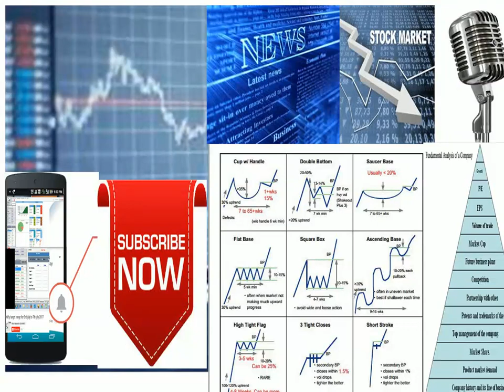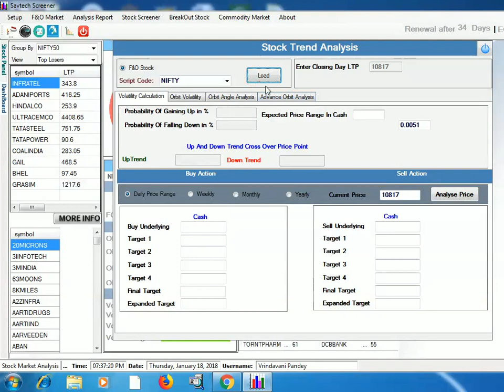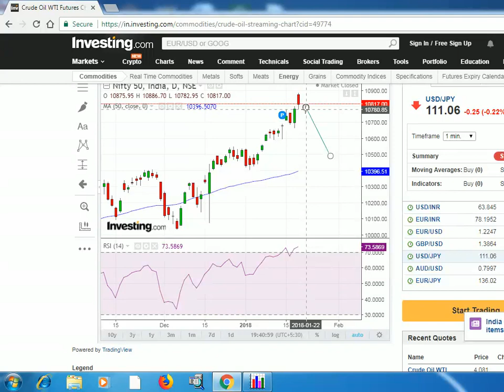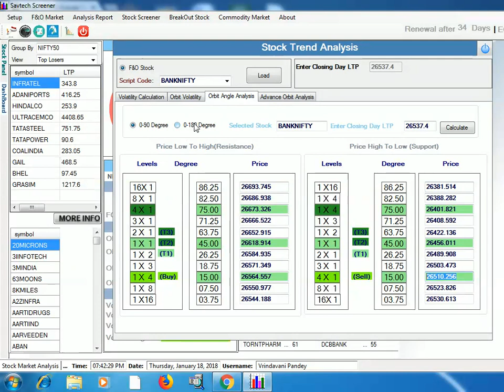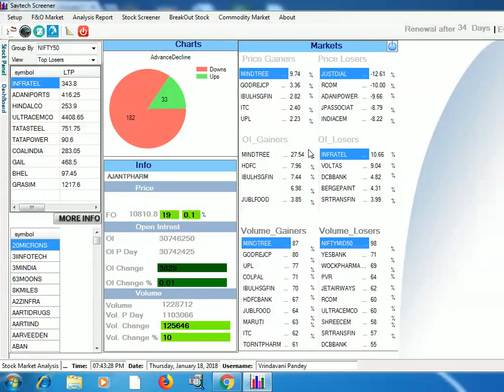Nifty Trend Prediction for Next Day||Near To Top ||Nifty Trading Review for 19 Jan 2018